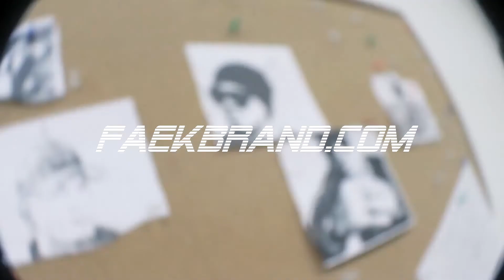NAH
SINGLE OFF OF "THE RLST TAPE" NOW AVAILABLE FOR STREAMING AND PURCHASE EVERYWHERE.